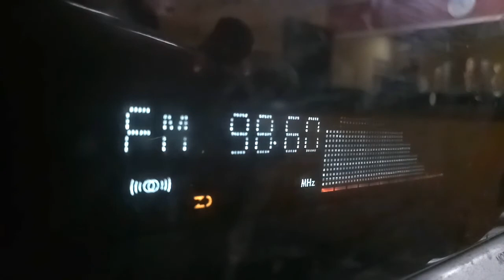IGHA RADILA - Just A Friend to You (Meghan Trainor) LIVE on WECANSINGELFARA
Kamu pengen juga eksis kaya dia?
Buruan upload video nyanyi kamu di instagram dan jangan lupa pakai WECANSINGELFARA.
Kamu yang beruntung bakal dihubungi tim kita, biar kamu bisa nyanyi LIVE di 98,6 Elfara FM!